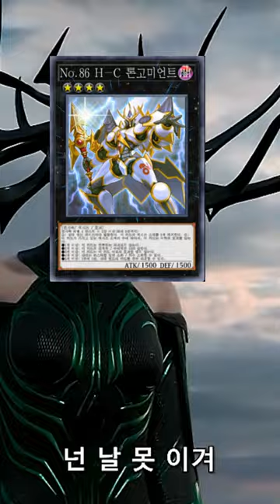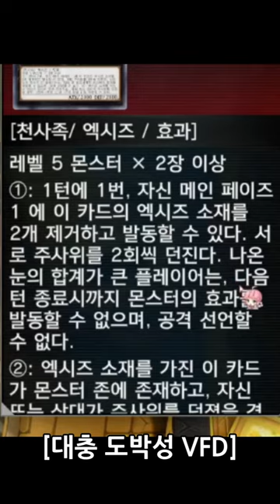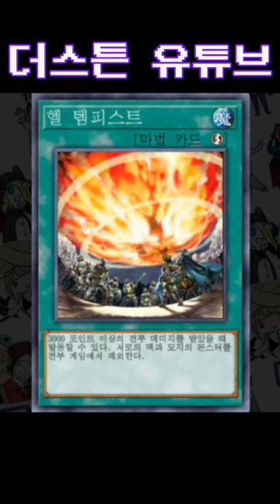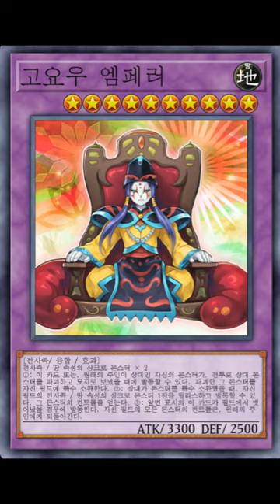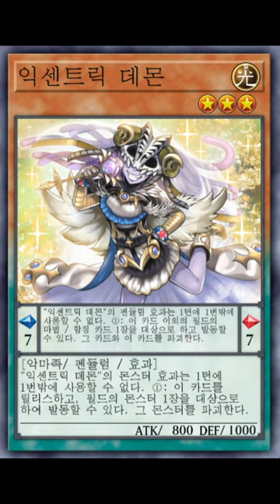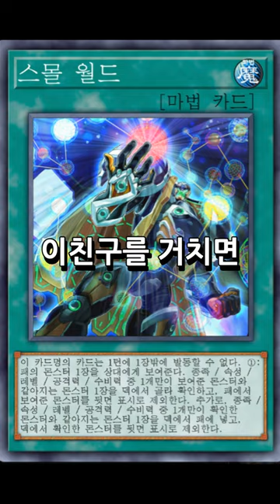무인 유튜브 인기메뉴 TOP 10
00:00 인트로
00:13 10위
01:01 9위
02:01 8위
02:46 7위
03:16 6위
04:08 5위
05:05 4위
06:02 3위
07:02 2위
07:49 1위
08:50 아웃트로